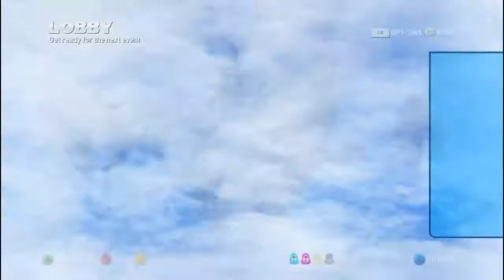Sonic Racing All Star Racing Transformed Part 02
WARNING THIS GAME CONTAINS FLICKERING AND FLASHING LIGHTS. Our capture software didn't seem to like split-screen so you'll see some flickering. I tried my best to remedy it but it's still really bad. Watch at your own risk. Also as a sega kid this game hits me right in the nostalgia bone. -Tenebrae